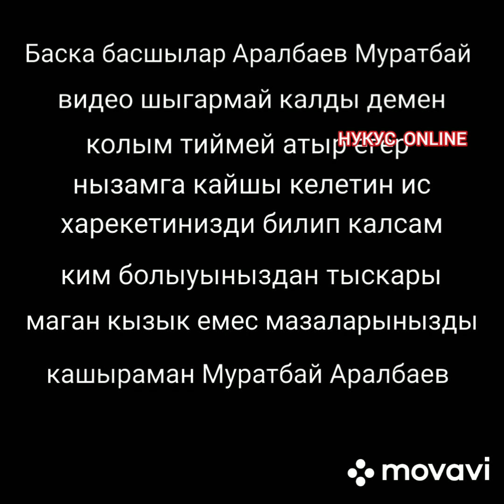КАНЛЫКОЛ АЗАМАТ ЗОР КОРРУПЦИЯ ОН БОЛСЫН